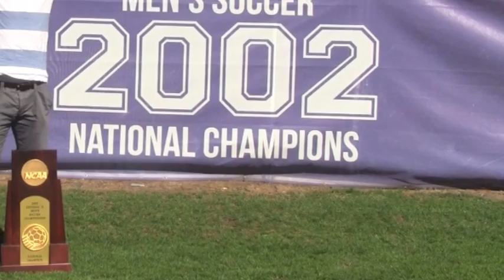2002 SSU Men's Soccer NCAA Champions - 2013 SSU Athletics Hall of Fame Induction Video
2002 SSU Men's Soccer NCAA Champions - 2013 SSU Athletics Hall of Fame Induction Video